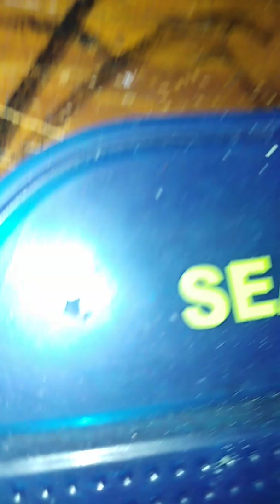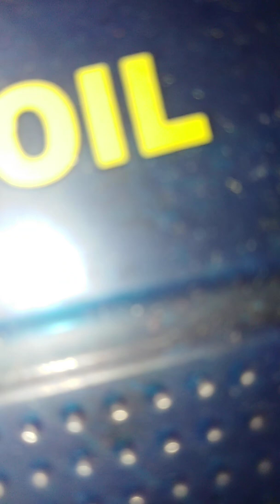3 PROBLEMS WHY I AM ADDICTED TO THIS THING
1 it is so thicc
2 soft
3 nice